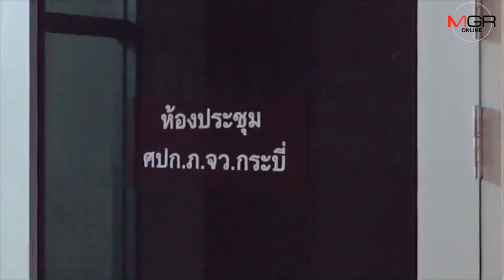ตร.เร่งสางปมคนร้ายยิงพ่อค่าขายผลไม้ที่กระบี่ ได้เบาะแสเพิ่ม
ตร.เร่ง สางปมสังหารโหดพ่อค้าผลไม้ ถูกยิงดับหน้าศูนย์กู้ภัย พบปมเพิ่มขัดแย้งที่ดิน ขณะที่ชุดสืบสวนลงพื้นที่ไล่กล้องวงจรปิดได้ภาพเส้นทางหลบหนีแล้ว ขอเวลา อีก 1 – 2 วันได้ข้อมูลเพิ่ม